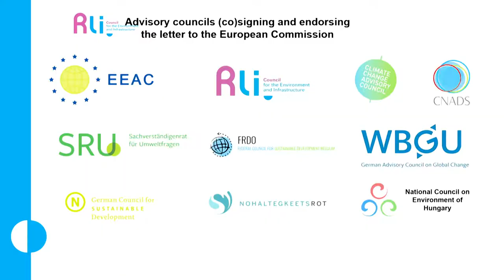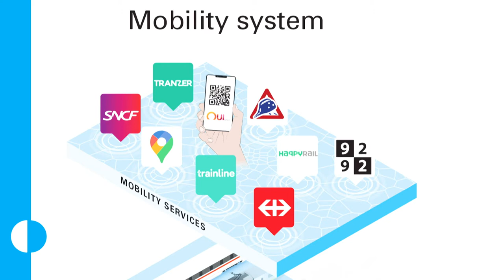Online event international rail 'Changing tracks' - introduction Rli-Jeroen Kok 18 September 2020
Introduction by Jeroen Kok member of the Dutch Council for the Environment and Infrastructure (Rli) for the onlinve event international rail  'Changing Tracks' at 18 september 2020. The Council for the Environment and Infrastructure (Rli) has published an advisory report on international rail: 'Changing Tracks: Towards better international passenger transport by train'. An important part of this advisory report is a letter addressed to the European Commission, co-signed by advisory bodies from Belgium, Luxembourg and Germany, and endorsed by still more. To highlight the recommendations - focussing on the proposed corridor approach - and discuss these findings in a European context the Rli hosted this an online conference.